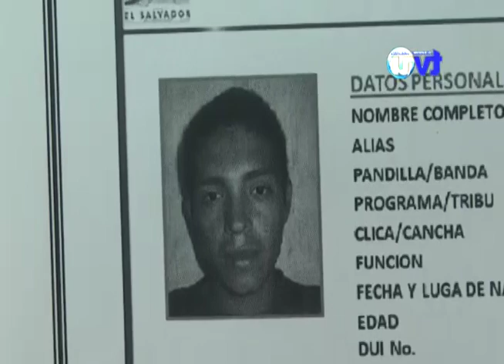Condenan a tres hombres por homicidio e intiman a otra persona por violación